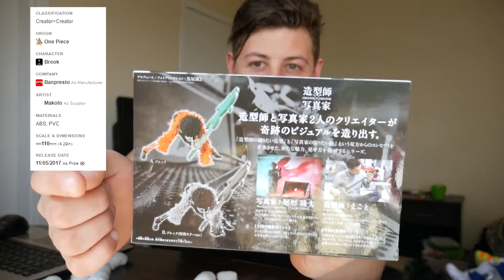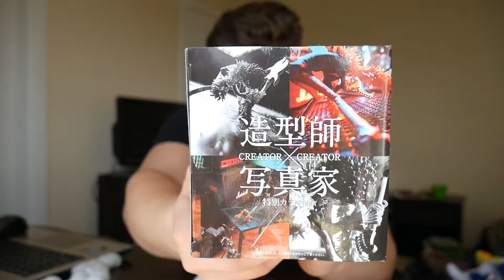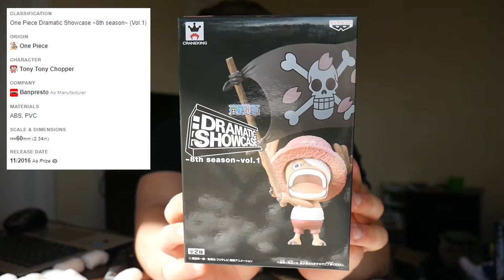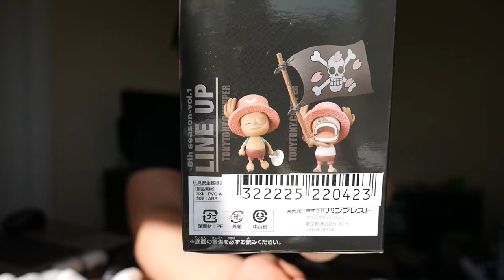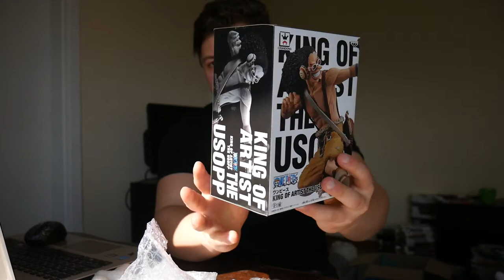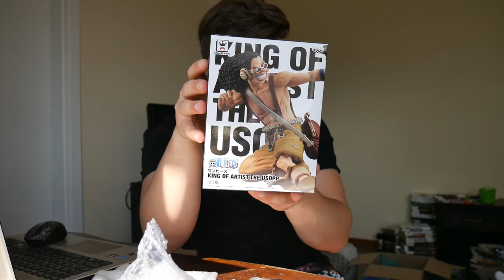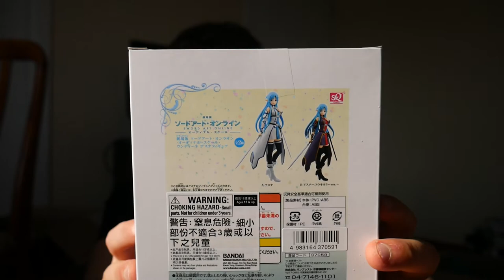Madman Anime Figure Unboxing - Sword Art Online, One Piece, Digimon, Naruto - Figure Gains Episode 5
Welcome to another Madman Unboxing and another episode of Figure Gains.

In this video i show off 6 anime figures from Japan including two plushies, SAO, Digimon, One Piece and Naruto figures.

All figures were purchased from Madman Entertainment and are licensed from Banpresto Japan.

Characters included are
Gatoman (Digimon)
Sasuke (Naruto)
Brook, Usopp, Tony Chopper (One Piece)
Asuna (Sword Art Online)